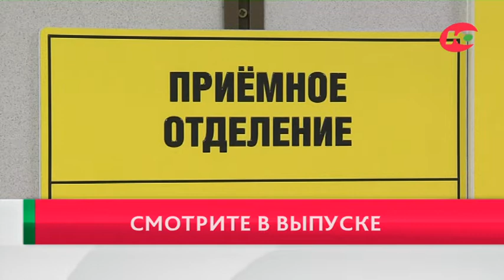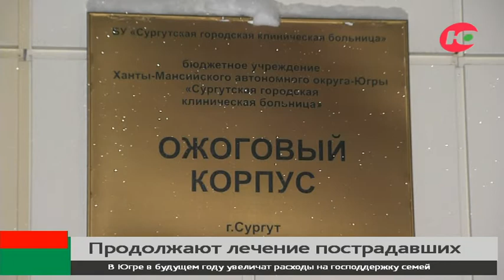Новости 07.12.2022 21:30